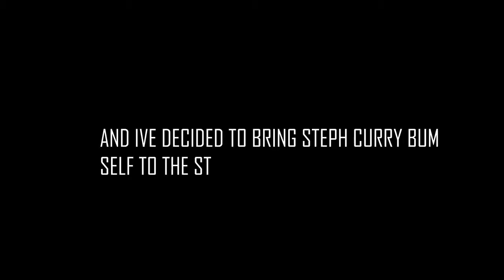my steph curry build is unguardable at the comp stage.